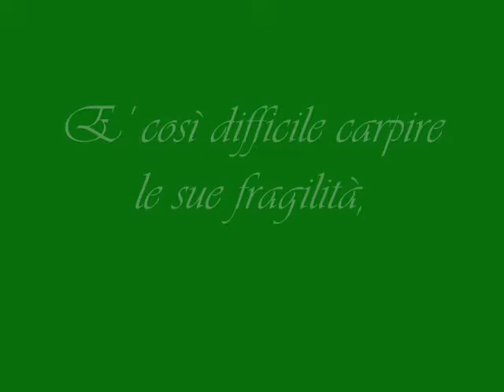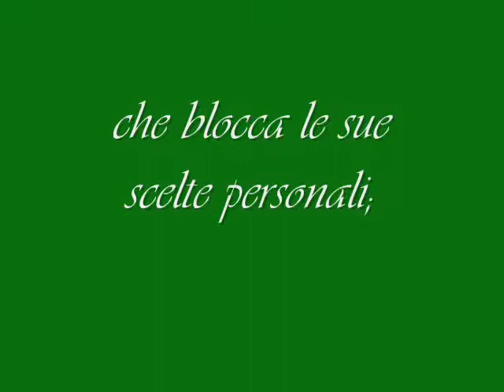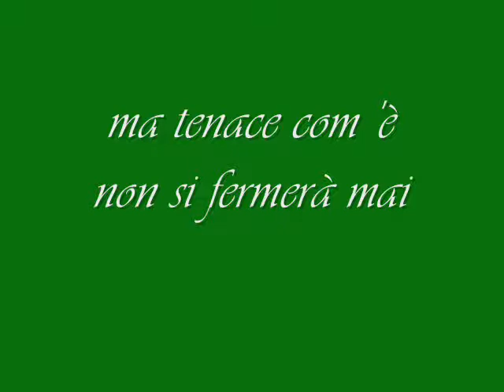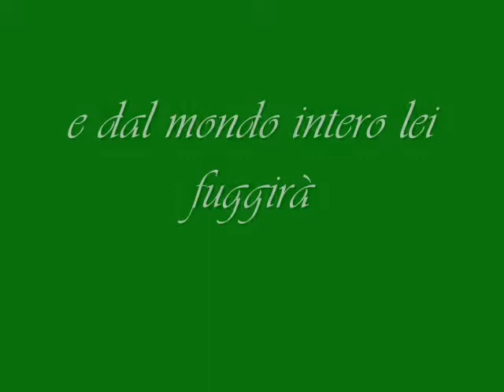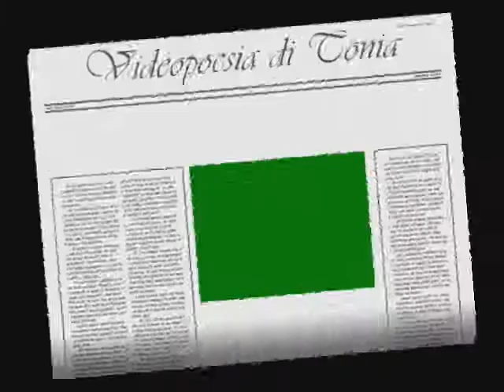Antonietta Mennitti-Conosco una donna